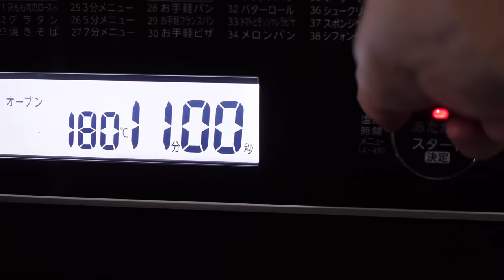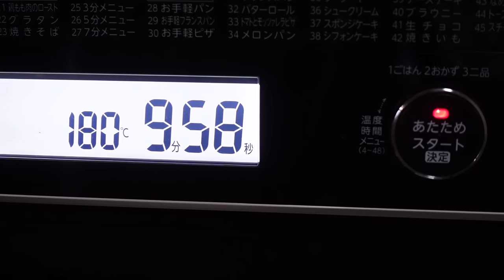食事vlog🍝🍫アニメみたいな山盛りミートボールスパゲティ、おからチョコマフィン、ハムエッグサンド、韓国風鶏肉の煮物、チヂミ、納豆チャーハン｜自炊記録｜アラサー